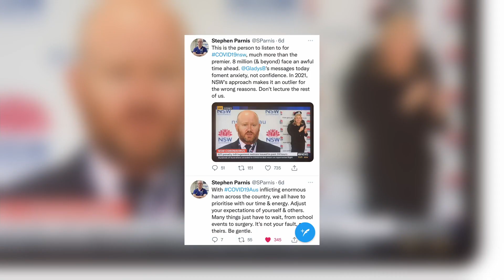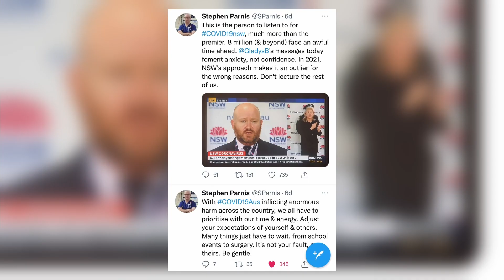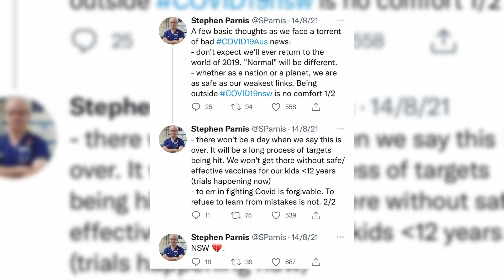ListenNow with Dr Stephen Parnis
The ListenNow initiative will run all through September with a focus on encouraging conversations around mental health and wellbeing and we encourage you to join in the conversation and check in on those around you.

Tobin Brothers ListenNow initiative continues today as Justin Smith talks to Dr Stephen Parnis - a Senior Specialist in Emergency Medicine, in consultant practice at St Vincent's Hospital, the Royal Victorian Eye and Ear Hospital, and Werribee Mercy Hospital in Melbourne. Dr Parnis advises medical and political leaders on matters of medical practice and health policy and speaks publicly on matters of public importance.

Please watch the video below, as Dr Parnis discusses the current global covid19 pandemic and the effect it is currently having on the mental health and wellbeing of our nation and please, remember to check in on the people you love.

If you are struggling please call @lifelineaustralia 13 11 14 or text 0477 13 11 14